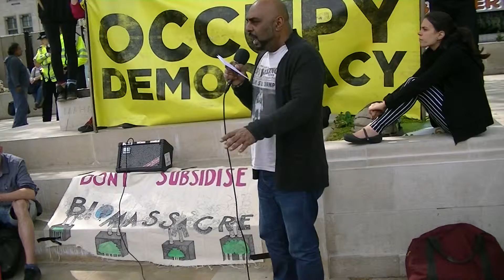Asad Rehman from Friends Of the Earth at Occupy Democracy May 2015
Parliament Square London  4th May 2015. Climate Change: the Elephant in The Polling Booth - Why tackling climate change requires system change: A walking tour with speakers and creative action...
 Speakers include Mel Strickland (Reclaim the Power), Asad Rehman (Friends of the Earth), Suzanne Jeffery (Campaign against Climate Change), Joel Benjamin (Community Reinvest), George Barda (Occupy Democracy) and Pete Deane (Biofuelwatch)